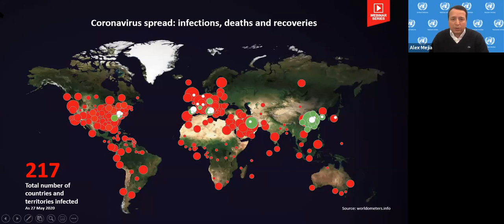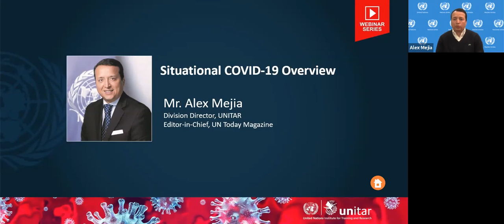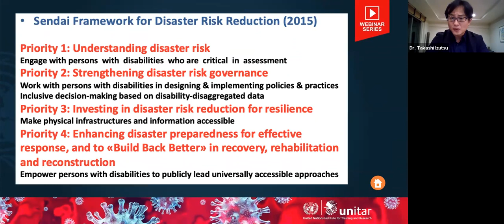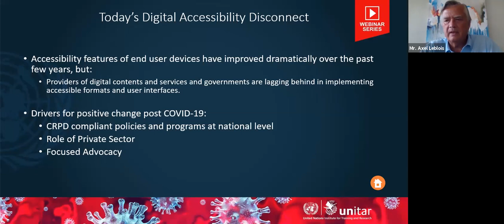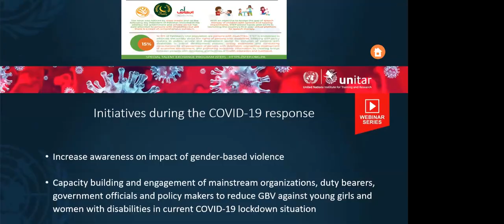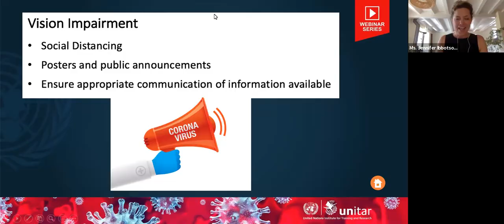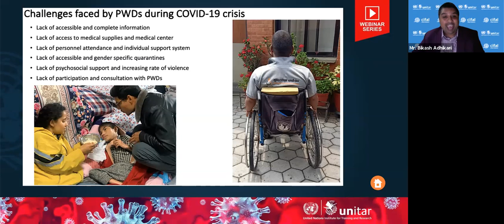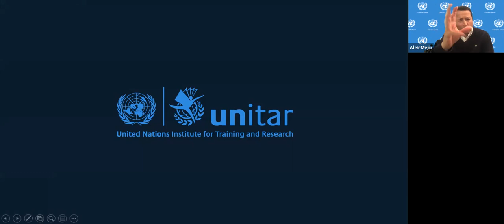The Effects of the Coronavirus Pandemic on Persons with Disabilities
Removing barriers, making society inclusive and accessible: impact of the COVID-19 crisis on persons with disabilities and “building back better” toward an inclusive, accessible and sustainable world.

Persons with disabilities face the same risk from the COVID-19 crisis and its impact as the rest of the population, but the danger experienced by those with disabilities is compounded by many other factors, such as pre-existing health conditions, inaccessibility to health care and other essential services, social protection and income security, mental health services, and communication technologies. In addition, intersecting forms of discrimination further worsened the situation of persons with disabilities due to gender and other status, including as migrants, refugees, or from racial, ethnic or religious minorities and subjected them to even more hardships and unequal treatment. In other words, disability and structural inequalities, which characterized societies before the crisis, are being exacerbated by the multifaceted impact of the COVID-19 crisis.

Disability-inclusive local, national and global responses require cooperation, investment and direct support from all stakeholders, including governments, the UN System, humanitarian actors, civil society, and representative organizations of persons with disabilities, as well as the private sector.

This event brings together representatives from these key stakeholder groups to discuss how new and pre-existing barriers endangered persons with disabilities and what we can learn from this unprecedented crisis to build back better toward an inclusive, accessible and sustainable world.

This webinar is co-organized by UNITAR and the United Nations Secretariat under the auspices of the Government of Ecuador and its Permanent Mission to the United Nations in New York. UNITAR also appreciates the support provided by G3ict, the Global Initiative for Inclusive ICTs and the University of Tokyo KOMEX.